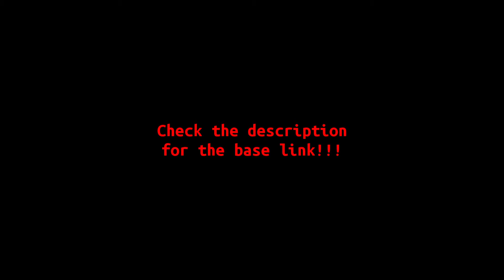TH11 Anti-Air Base + Defence Replay with Base Link • Best Bases of 2021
00:00 Intro
00:22 Defence Replay 1
02:49 Defence Replay 2
04:37 Defence Replay 3
06:52 Outro

• Music Used •
All the music used is copyright-free music

• Credits •
A big thanks to AllClash for this base.